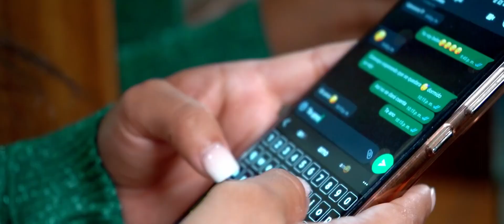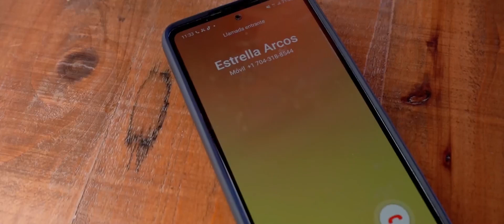La Niña Del Teléfono - La Estrellita De Los Artistas "Estrellita Arcos Cruz" & El Único Guerrero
AUTORIZADO PARA SU PUBLICIDAD AUDIOVISUAL por Javier Trinidad El Único Guerrero... TODOS LOS CRÉDITOS A SUS AUTORES ORIGINALES. PARA CONTRATACIONES: 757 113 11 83 / 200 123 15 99 / 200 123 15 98 / 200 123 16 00

TEMA: La Niña Del Teléfono ( Video Oficial )
ARTISTA: El Único Guerrero Ft La Estrellita De Los Artistas "Estrellita Arcos Cruz"
AÑO: 2022

Letra de La Niña Del Teléfono By El Único Guerrero.

Mucho llore por ti, te llore de tristeza desde que me dejaste
mucho llore por ti y te he extrañado desde que te marchaste.

Ya te arrepentiste, quieres regresar conmigo y yo ya no te quiero
ya te arrepentiste y me vienes buscando yo ya me olvide de ti.

Ahora ya me buscas a cada rato me llamas, no deja de sonar mi teléfono
yo ya vivo feliz, alegre con mi familiar, ya no vuelvas a molestarme.

Karaoke | Lyrics | Playlists | Videos | Letra Original | El Único Guerrero | Gigantes de la Costa |